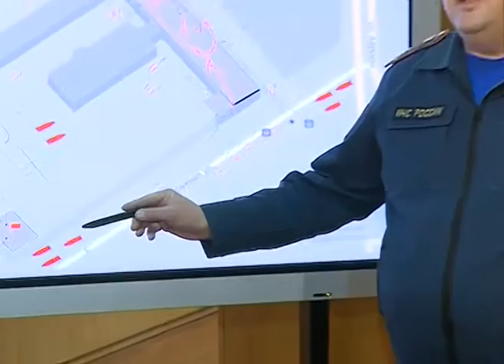МЧС озвучило официальную версию пожара в Доме печати: поджог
Причиной пожара в самарском Доме печати стал поджог. В областном управлении МЧС сегодня озвучили официальную версию возникновения возгорания. Напомним, сообщение о ЧП поступило на пульт дежурного в воскресенье в 18:30. Огонь распространился более чем на две тысячи квадратных метров. Пламя тушили четыре часа. Пострадавших и погибших нет.